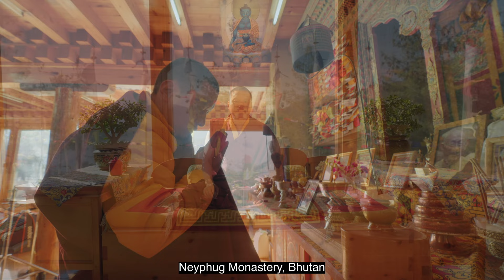Origins of Medicine Buddha practice by NTR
Prajna Field invites all our Dharma Brothers and Sisters in welcoming Medicine Buddha, Amitabha Buddha and Their retinues to this beautiful Mandala at MBS!

The Vajrayana Master:

HH the 9th Neyphug Trulku Rinpoche is the emanation of Yeshe Yang, one of Guru Rinpoche's main 25 disciples. Rinpoche’s main seat is Neyphug Monastery, Bhutan, with a rich history since 1550. Over the past 473 years, 11 branch-seats were offered and established. Today, Rinpoche teaches monks, yogis, practitioners and laymen, providing pith-instruction on advanced practices as well as mundane daily life advice. Learn more on Rinpoche and Neyphug Monastery at

The Prayer Text:
There are many versions of Medicine Buddha prayer text. Rinpoche adopted this specific text as personal practice since 2008, as it is an extraordinary Dharma treasure revealed in the 17th century by Treasure-revealer Namchö Mingyur Dorje.

The Event:
When an authentic prayer retreat is guided by a true Vajrayana Master with unbroken lineage, this retreat will be miraculously powerful in healing and wish-fulfilling for the sincere attendees. Learn more of this event at

 / prajnafield
Admission Free
26/27/28 Jan 2024 Fri/Sat/Sun
8am -6pm Taking of Sojong vows at 8:30am. Empowerments at 1pm daily.
Marina Bay Sands Simpor Junior Ballroom Level 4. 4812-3 & 4912 -3

Rinpoche guides the meditation / retreat in English. 现场有中文翻译.

May Bodhicitta Flourish more and more!